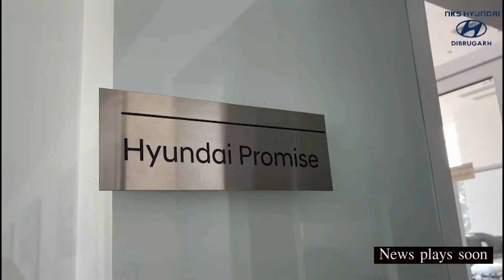আটছাৰ উপ-সভাপতি বাসুদেৱ কুমাৰৰ স্মাৰ্ট মিটাৰৰ সম্পৰ্কে প্ৰতিক্ৰিয়া প্ৰকাশ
চৰাইদেউ সোণাৰিত স্মাৰ্ট মিটাৰৰ বিৰুদ্ধে আটছাৰ উপ-সভাপতি বাসুদেৱ কুমাৰৰ প্ৰতিক্ৰিয়া প্ৰকাশ স্মাৰ্ট মিটাৰৰ সম্পৰ্কে।